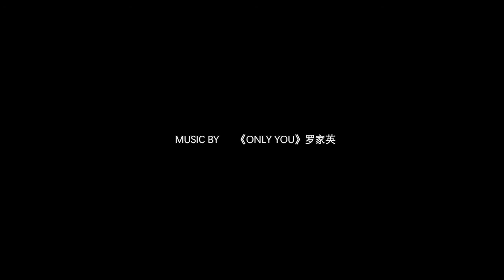"YOUR LAND, MY LAND" ---- Marcel Wang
"YOUR LAND, MY LAND"
BY Marcel Yiran Wang
Color Digital Animation with Sound
2'22''
2021

Disneyland, as an entity of virtual illusion, makes people believe that Disney is different from the outside world. It is a world with absolute positivism, naivety, dreamy happiness, painlessness and innocence.However, in the description of Baudrillard’s immersive sequence of Disneyland, it is already more real than the real, reversing the real and the illusion, and even concealing the real existence. The collective joy makes the collective drowsy in the homogenized bubble of entertainment and fantasy, giving up self-consciousness and the negation of others. I regard amusement parks as a microcosm and metaphor of China’s rapid development over the past two decades. At the cost of morality and conscience, people numbly indulge in the carnival of rapid development and huge profits. Why do we like theme parks? The design of the amusement park uses algorithms to quantify human desires to the highest degree, satisfying our dream to become the protagonist in the fairy tale, so as to obtain redemption and salvation. Do almost cult-like dances and movements declare freedom? Or is it obedience after being disciplined? A big hand falls from the sky, its heavy color and huge volume seem to symbolize the omnipresence of political or technological power.

迪士尼作为一个虚拟幻象的实体呈现，让人们去相信迪士尼与外界不同，是一个拥有绝对的积极，天真烂漫，梦幻幸福，无痛，无罪的世界。然而迪士尼乐园在鲍德里亚的拟真序列的描述中，它已然是比真实看起来更真实，颠倒着真实与虚幻甚至遮蔽了真实的存在。集体式的欢乐使集体昏睡在娱乐与幻想的同质化泡沫里，放弃了自我意识与他者的否定。我将游乐园视作中国过去二十多余年迅速发展的缩影与隐喻。人们以道德与良知为代价，麻木地沉迷追逐于极速发展与暴利的狂欢之中。我们为何喜欢主题游乐园？游乐园的设计用算法最高程度的量化着人类的欲望，满足我们渴望在虚拟故事中成为主角，从而获得救赎与拯救的愿望。近乎邪教式的舞蹈与动作是否宣告着自由？抑或是被规训后的服从？一只大手从天而降，其沉重的颜色与巨大的体积似乎象征着掌握着权力的政治或技术无处不在。